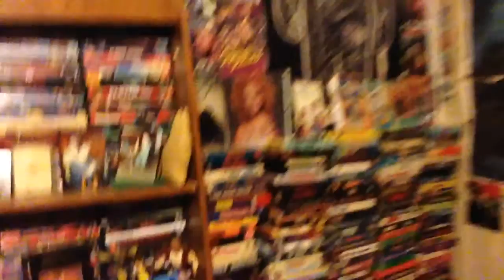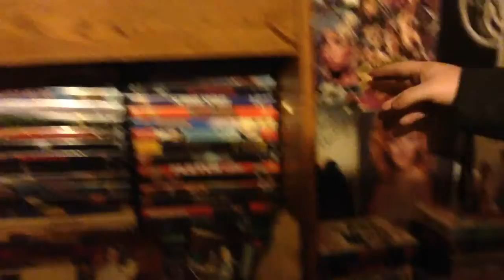The Video Graveyard Episode 2: Video Rental Stores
Hellhound and Darkwolf get together to discuss one of the greatest memories of their childhoods, video rental stores! There was nothing quite like looking through a large selection of VHS tapes and picking some out to take home and watch. Don't forget to rewind!